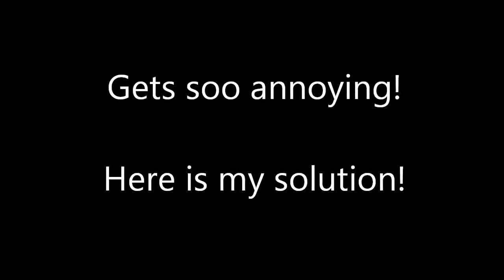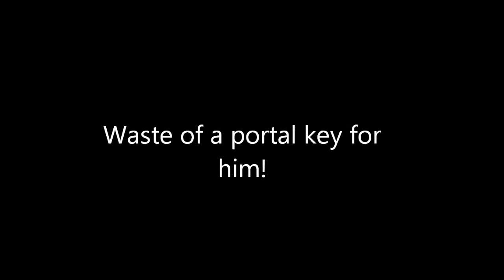How to counter moraxus's portal key + stun combo???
We were losing this game and i figured out how to stop moraxus from stunning us with his portal key.
Simple solution.